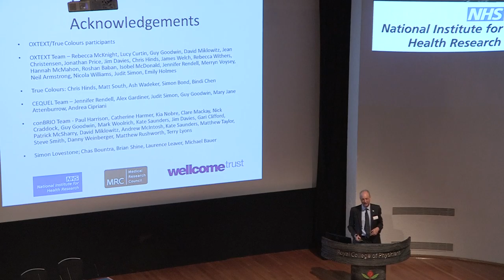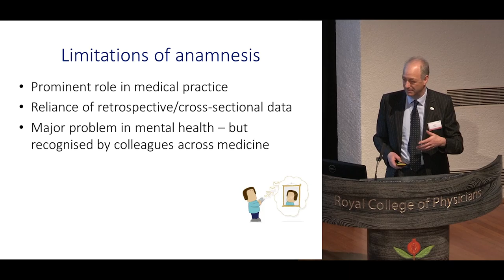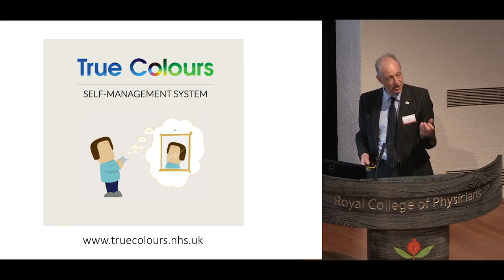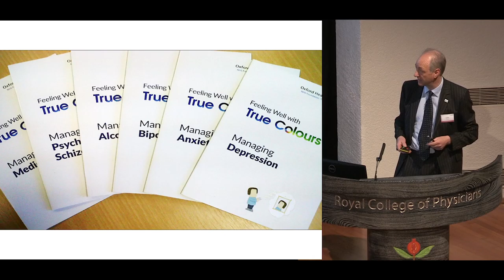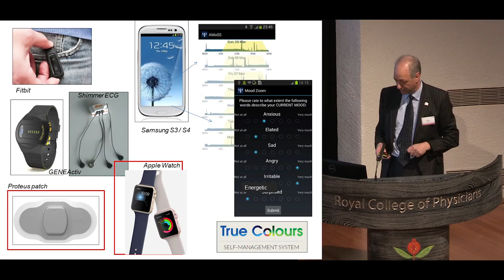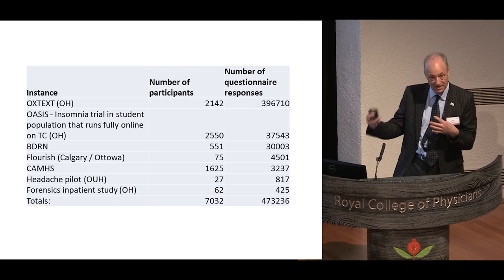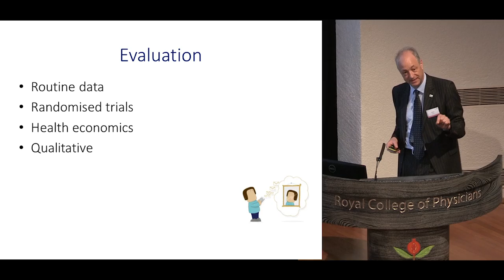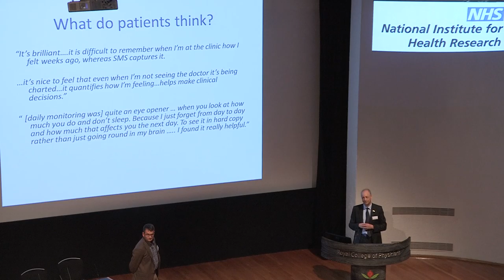MindTech 2015: John Geddes - True Colours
Professor John Geddes discusses the clinical and research perspectives of True Colours.

: Remote Monitory Technology for Depression – Clinical and Research Perspectives

John Geddes is Professor of Epidemiological Psychiatry, Head of Department of Psychiatry, Director – NIHR Oxford Cognitive Health Clinical Research Facility and Director – Oxford Cognitive Health & Neuroscience Clinical Trial Unit